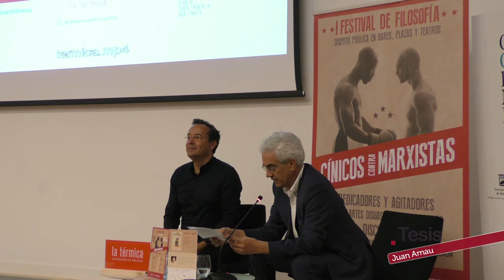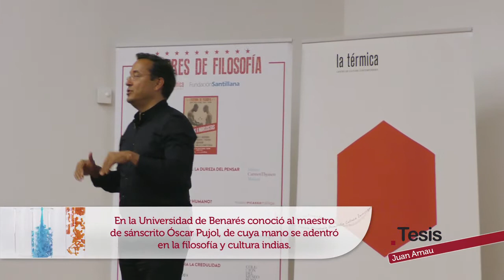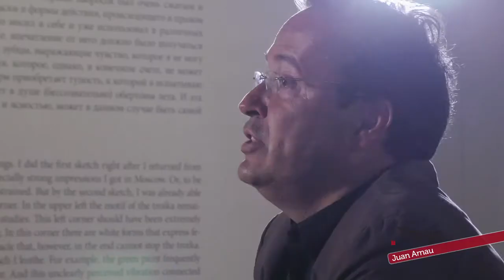JUAN ARNAU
Apasionado del cielo estrellado desde que era niño, el valenciano Juan Arnau se licenció en Astrofísica hasta que un viaje a la India cambió su rumbo hacia las Humanidades. Hoy en día es uno de los especialistas en sánscrito más importantes de nuestro país y ha difundido la filosofía y las religiones orientales a través de una extensa bibliografía. Conversamos con este profesor de antropología sobre budismo, sobre los dogmas científicos imperantes en nuestra sociedad y en especial, sobre filosofía.